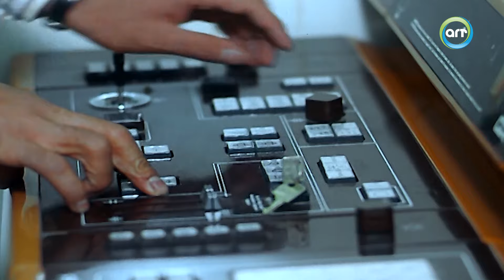الارهـــ عادل امام بي بقى بيلعب كوتشينة ونسي كل مبادئه 😨😨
نبذه عن الفيلم :

علي عبدالظاهر عضو في جماعة إرهابية متطرفة، ينفذ عملية إرهابية كبرى يروح ضحيتها عدد كبير من السياح، وأثناء هروبه تصدمه فتاة ثرية جميلة بسيارتها وتحمله إلى بيتها لعلاجه، وهناك يتعرف على أسرتها المتحررة، وخلال إقامته معهم، تتصارع الافكار داخله بين ما تروجه الجماعة وما يلمسه من خير وطيبة فيهم، ويشكك في كل شيء آمن به.

بطولة: عادل امام - صلاح ذو الفقار - مديحة يسري - شيرين - ابراهيم يسري - حنان شوقي - احمد راتب - محمد الدفراوي - مصطفى متولي - ماجدة زكي - سعيد طرابيك.
تأليف: لينين الرملي
اخراج: نادر جلال